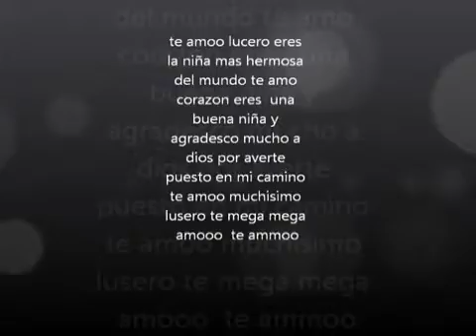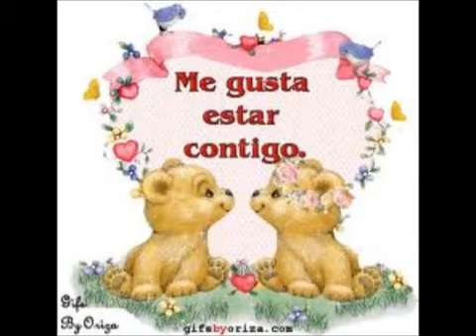Te amoo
Ya pasaron 6 años des de q empezamos una vida